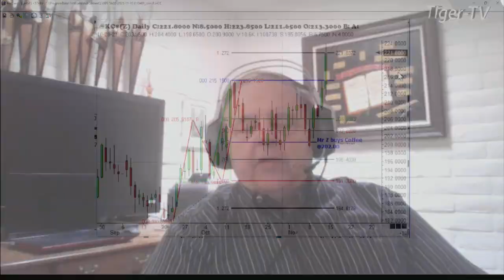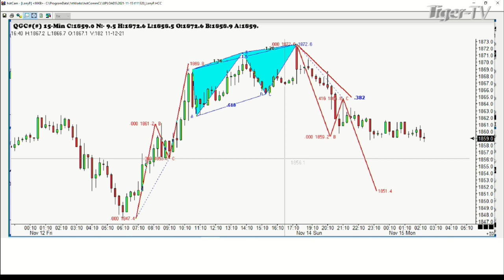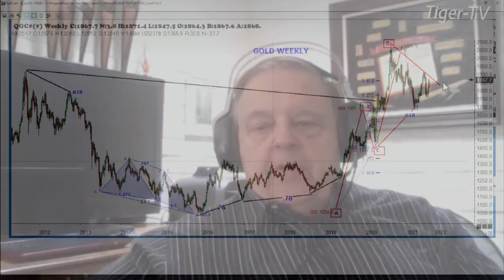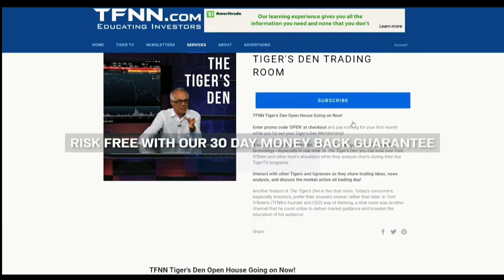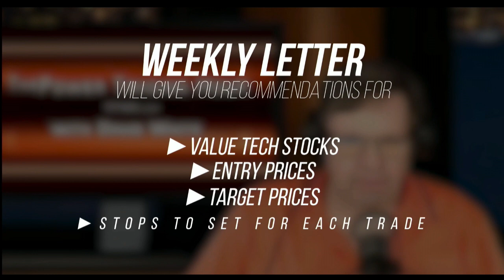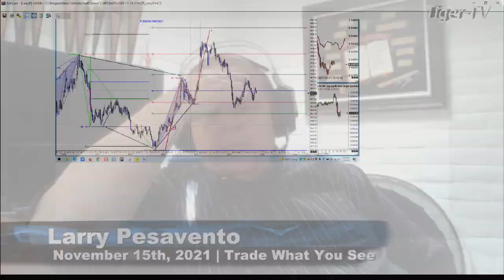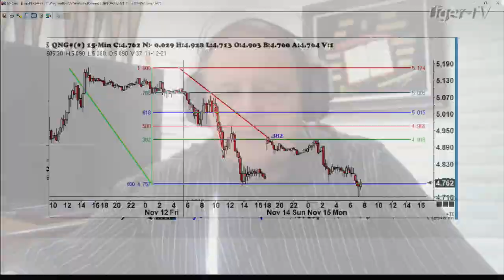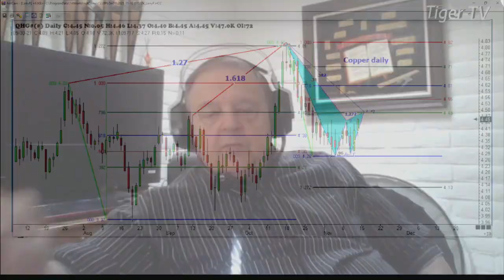November 15th, Trade What You See With Larry Pesavento - 2021